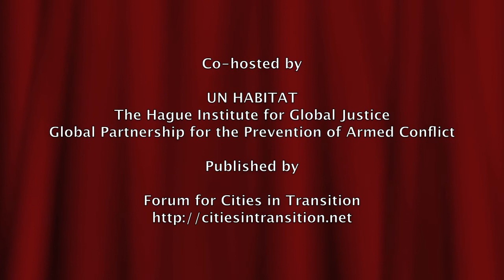20141007 The Hague Institute - 05 Muhammad Yunus NAWANDISH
Muhammad Yunus NAWANDISH (Mayor of Kabul, Afghanistan) speaks at panel discussion, "Cities, Peacebuilding & Statebuilding", at The Hague Institute, The Hague, The Netherlands, 7 October 2014. Co-hosted by: UN Habitat, The Hague Institute for Global Justice, and the Global Partnership for the Prevention of Armed Conflict (GPPAC). Published by: Forum for Cities in Transition